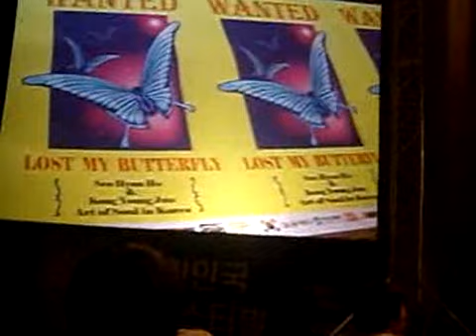KPF07 Freestyler Final Match 4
Song: Faep2-1